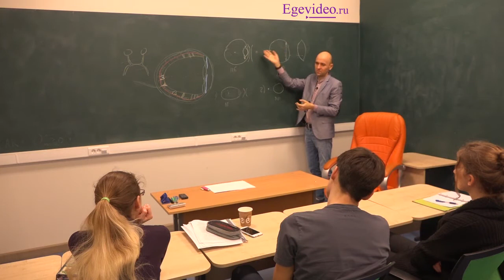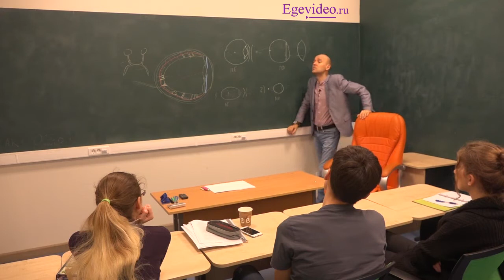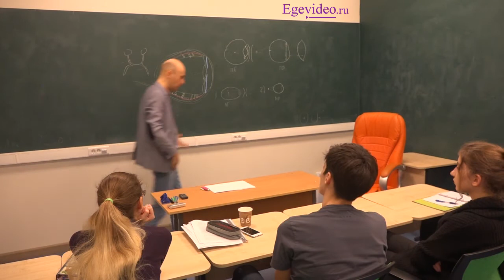15. Почему нельзя читать в движущемся транспорте?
Фейсбук
Инстаграмм: egeevideo